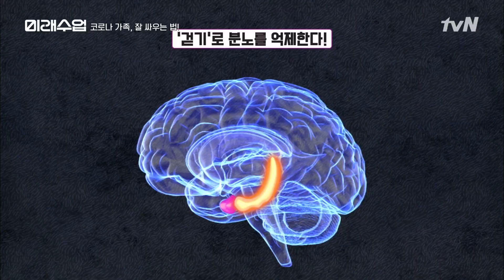※분노억제 방법※걷기만 해도 문제가 해결이 된다 미래수업 | Living the New Normal EP.7 | tvN 201020 방송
tvN 월간기획 뉴노멀 강연쇼 {미래수업}
10.27(화) 저녁 7시 45분
- 바이러스와 트럼프, 그 이후의 세상 (김준형 국립외교원장, MIT 정치학 박사 김지윤)